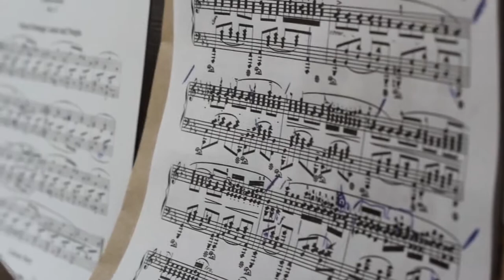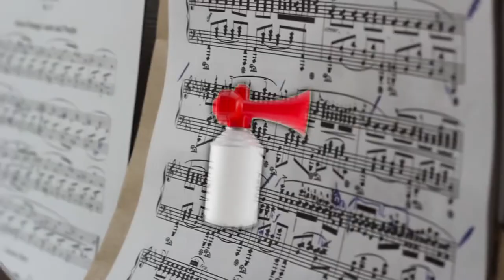When I Was Your Man - Bruno Mars - AIR HORN REMIX - I'm 100% Sure You Will Cry!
A tearjerker air horn remix and video of When I Was Your Man by Bruno Mars. Very sad.

It all just sounds like oooooh…
Should've gave you all my hours

Now I never, never get to clean up the mess I made, ohh…

"When I Was Your Man" is a song recorded by American singer and songwriter Bruno Mars for his second studio album, Unorthodox Jukebox (2012). Atlantic Records released the song as the third promotional single and as the second official single, taken from the album, to mainstream radio in the United States on January 15, 2013. "When I Was Your Man" was written by Bruno Mars, Philip Lawrence, Ari Levine and Andrew Wyatt; with Mars, Lawrence and Levine credited for composing the song as well.
The pop song is an emotional piano ballad with lyrics describing the heartbreak and regret Mars felt from letting his lover get away, and his expressed hope that her new man will give her all the love and attention that he failed to provide. It features Mars singing and a piano accompaniment as the sole instrumentation. "When I Was Your Man" received mostly positive reviews from music critics, who generally praised Mars' vocal prowess; calling it a "vulnerable and emotional ballad". The song won "Favorite Hit" at the 2013 Premios Juventud and was nominated for Best Pop Solo Performance at the 56th Annual Grammy Awards. "When I Was Your Man" topped the US Billboard Hot 100 singles chart, and reached the top ten on the singles chart of Australia, Canada, Denmark, France, Ireland, Netherlands, New Zealand, Norway, South Korea and the United Kingdom. It was certified quadruple-platinum in Australia and in the US; while in Canada, it was certified six times platinum. "When I Was Your Man" was the worlds eighth best selling digital single of 2013, with sales of 8.3 million copies; joining an elite group of the best-selling singles worldwide.
Cameron Duddy and Mars directed the ballad's accompanying music video. It portrays Mars as a "lonely balladeer" who sits at his piano donned in a pair of sunglasses while setting a half-full glass of whiskey atop it. Critics resoundingly complimented the simplicity of the video's production. The song has been covered by artists, including Mike Ward, who released a studio version of the song after he performed it on The Voice UK. Ward's cover peaked at number 60 in the UK Singles Chart. "When I Was Your Man" was also added to the soundtrack of the Brazilian soap opera Amor à Vida. Mars performed the song on the Moonshine Jungle Tour (2013–14) and at the 24K Magic World Tour (2017–18).

Instrumental provided by SingKing!